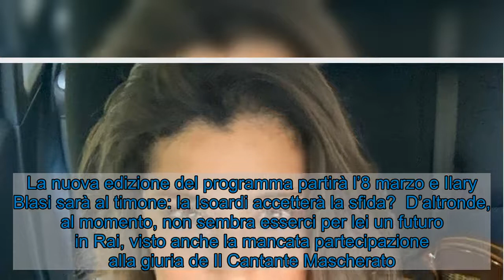Elisa Isoardi sbarca a Mediaset con un reality: è ufficiale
Elisa Isoardi, c’è un noto reality nel suo futuro in tv? Arriva l’indiscrezione sulla sua partecipazione: sbarca a Mediaset. Elisa Isoardi  Elisa Isoardi, la sua carriera prende una piega inaspettata; la donna sarebbe in trattativa per partecipare ad un noto reality e lasciare definitivamente la Rai.   La conduttrice ha rilasciato qualche indizio durante l’ultima intervista a Verissimo, qualche giorno fa, quando ha dichiarato che la sua avventura a “mamma Rai” potrebbe finire presto.  Elisa è molto grata alla rete che l’ha accolta e cresciuta, professionalmente, fino ad ora ma ha affermato di sentirsi pronta per abbracciare nuove sfide televisive, probabilmente a Mediaset.  LEGGI ANCHE - Elisa Isoardi confessa: la rottura con Salvini ha influenzato la sua carriera   Elisa Isoardi parteciperà ad un reality su Mediaset? Ecco la verità Elisa Isoardi (Getty Images)  Il portale Tvblog ha diramato l’indiscrezione secondo la quale la donna sarebbe in trattativa per partecipare a L’Isola dei Famosi. La nuova edizione del programma partirà l’8 marzo e Ilary Blasi sarà al timone: la Isoardi accetterà la sfida?  D’altronde, al momento, non sembra esserci per lei un futuro in Rai, visto anche la mancata partecipazione alla giuria de Il Cantante Mascherato. Elisa era in lizza per il ruolo che è stato poi riservato a Caterina Balivo.    LEGGI ANCHE - Elisa Isoardi si sfoga su Instagram: “Si sono riaperte vecchie ferite”   Visualizza questo post su Instagram      Un post condiviso da Elisa Isoardi (@elisaisoardi)   Le trattative con la redazione del reality saranno andate a buon fine? Vedremo se la Isoardi deciderà di ritrovarsi sulle spiagge dell’Honduras e superare anche questa sfida televisiva, dopo la gara difficoltosa a Ballando con le Stelle. La donna si è, infatti, infortunata durante il talent ma è riuscita comunque ad arrivare in finale. Staremo a vedere che cosa accadrà e se Elisa sarà una dei concorrenti de L’Isola dei Famosi.